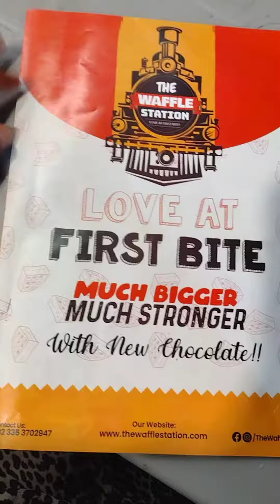We try New Style Waffles😋😋 Hasan ko Pasand aye Minipancakes 😂😂😂 Halki Phulki bhook 🤞🤞